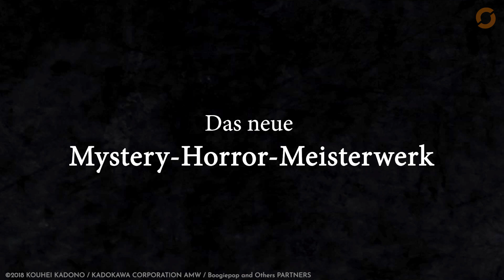BoogiePop and Others│Trailer Premiere (deutsch)